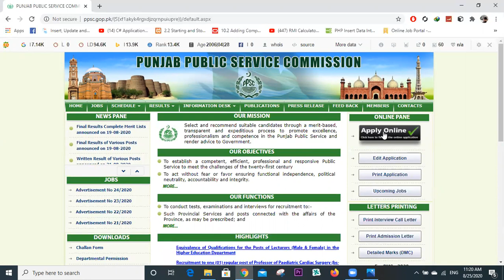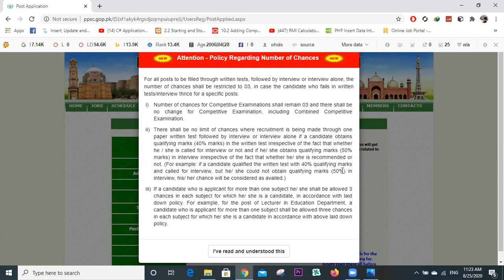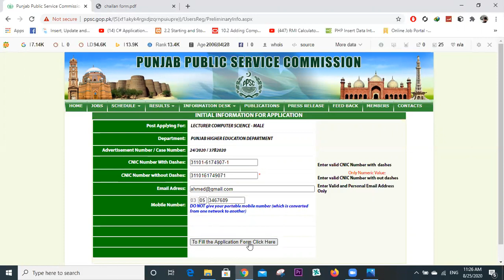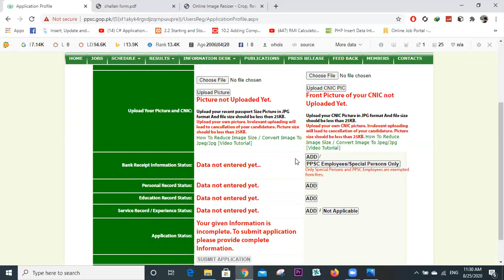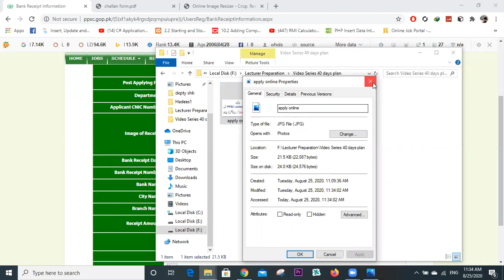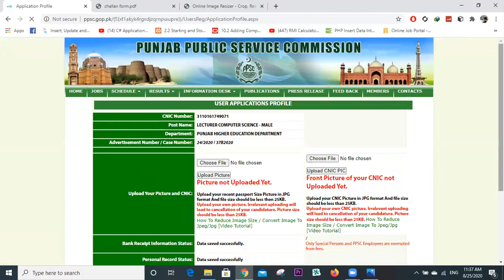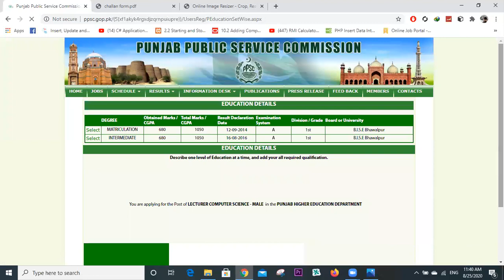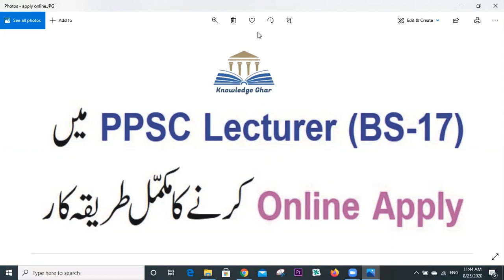How to Apply Online for PPSC Lecturer Jobs 2020